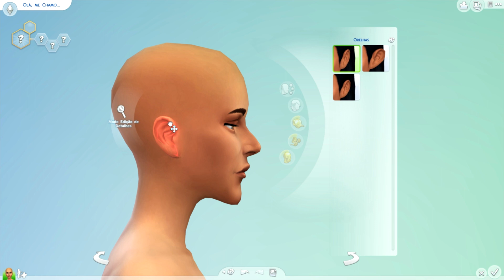Sims 4 - Como faço as minhas Sims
Não percas mais nenhum vídeo do canal

Agradeço todo o apoio ao meu novo canal. Inscrevam-se e convidem os vossos amigos a dar uma olhada ao canal! É muito importante. Se gostaram do vídeo, cliquem em Gostei. Se gostaram muito, coloquem nos favoritos porque isso aumenta a visibilidade e a qualidade do canal. E o vosso comentário é sempre bem vindo. Muito obrigada :D

Onde me encontrar:

Steam - DinhaGamer1
Origin - dinhaz1983

Parceiros
- Sims Lounge